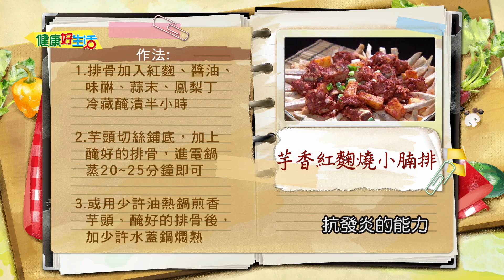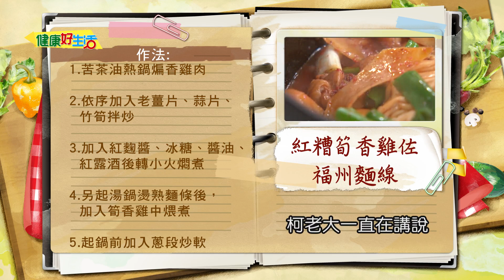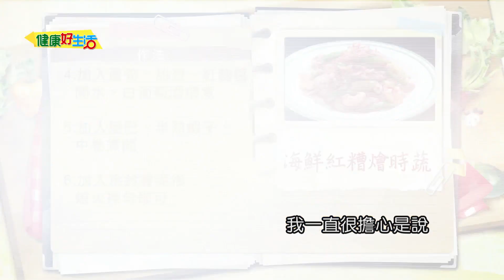【精彩回顧 影片】健康好生活 預防現代文明病 千年傳統的藥食同源 - 紅麴 /// 芋香紅麴燒小腩排 紅糟筍香雞佐福州麵線 海鮮紅糟燴鮮蔬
健康好朋友 腎臟科醫師
生活好朋友 資深醫藥記者
健康好朋友 中醫
美食好朋友 生機飲食達人
美食好朋友 料理達人
美食好朋友 法式料理主廚

38頻道 年代MUCH台
每周一 ~ 周五